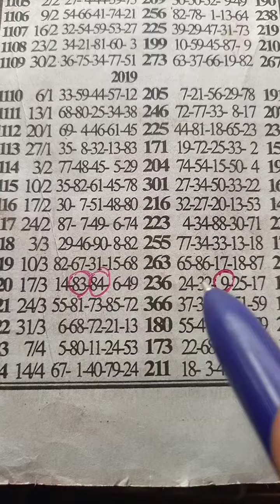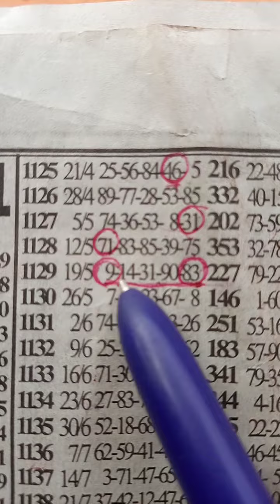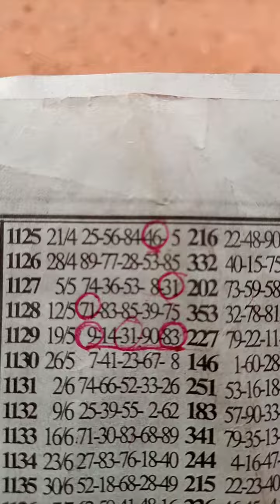SUNDAY SPECIAL GAME IS IN TROUBLE (16/5/2021)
LUCREATIVE LOTTO CHART ZONE